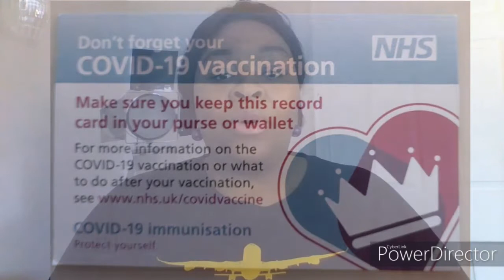What happened to me when i got the Covid-19 Vaccine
For those new to the channel my name is Becky and i am a girl group travel  organiser based in the Uk.
This video is me sharing my experience and why I went to get vaccinated , not just for my passion to travel but also to safeguard those around me. In my case there was not choice but you will note that my husbands reaction with the Astra Zeneca are different to mine with the Pfizer.
Hope my video encourages others to consider an unbiased decision on their  choices. Additionally it does appear that going forward  travel, pubs, venues, hotels may be asking for a vaccine certificate or passport prior to travel.
I welcome your comments and your experiences too if you have had a vaccine. We all get different reactions so this video is not to say your reaction and mine will be similar.